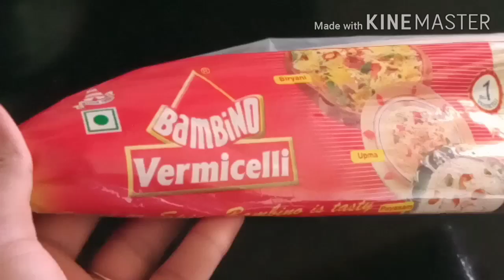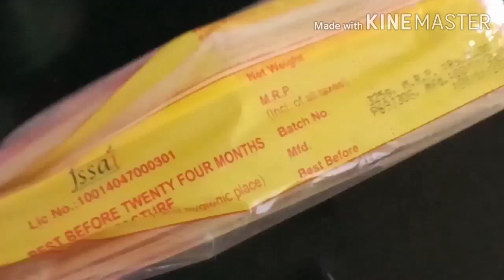Falooda recipe ...summer special chill drink...custard falooda.make your own flavoured falooda